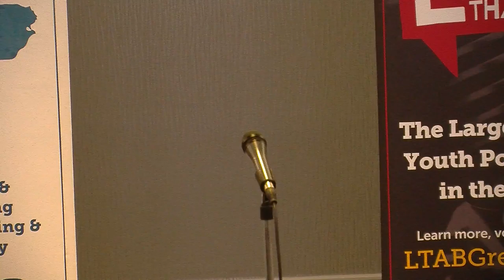Louder Than a Bomb Great Plains, 2018: Bout 14, UNO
Louder Than a Bomb Great Plains, 2018 Bout 14 April 3rd at UNO in the Thompson Alumni Center (7:30pm)

Featuring teams from: Blackburn, Millard South, Gretna, and Omaha Central.